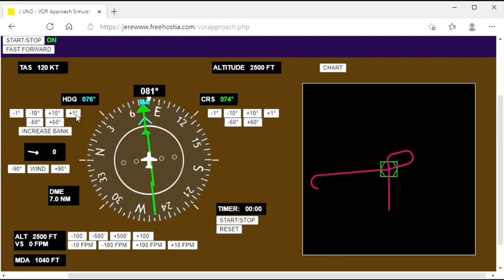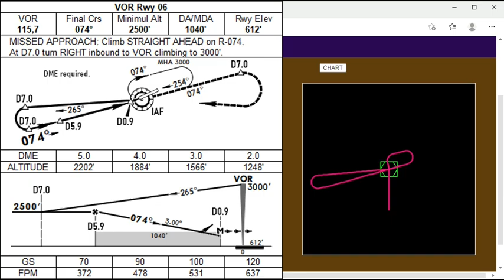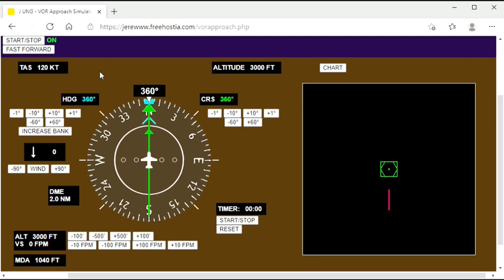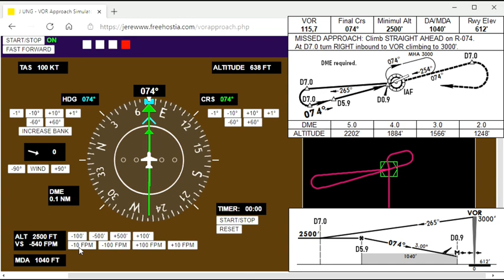IFR - L'approche VOR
Dans cette vidéo, nous allons voir comment effectuer une approche à l'aide d'un VOR et d'un DME lorsqu'on vole aux instruments.